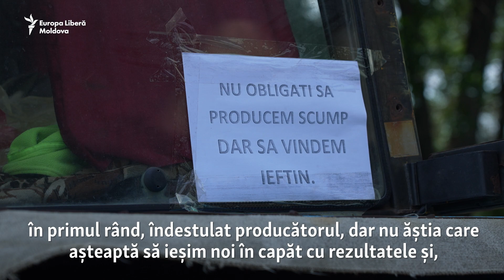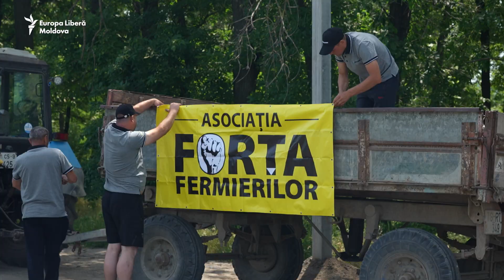Fermierii au ieșit cu tractoarele pe traseele naționale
Peste 500 de unități de tehnică agricolă au staționat miercuri, 7 iunie, pe mai multe trasee naționale, în semn de protest față de situația din sectorul agricol. Pe drumul de lângă orașul Căușeni au venit zeci de fermieri din raioanele Căușeni, Anenii Noi și Ștefan Vodă, cu peste 50 de tractoare. Asociația „Forța Fermierilor” avertizează că protestatarii vor ajunge la Guvern, dacă revendicările lor nu vor fi îndeplinite.

1. Nu vrem să limităm în nici un fel libertatea de gândire și exprimare, dar ne rezervăm dreptul de a șterge din forum afirmații care pot avea consecințe juridice, care sunt defăimătoare, obscene, indecente, abuzive, violente, pornografice, amenințătoare, discriminatoare, care îndeamnă la ură sau sunt ilegale.
2. Forumul de dezbateri nu poate fi utilizat în scopuri comerciale.
3. Nu postați, cu bună știință, nici un material care ar putea reprezenta o încălcare a dreptului de autor.
4. Comentariile trebuie să fie, în cea mai mare parte, în limba română și rusă.